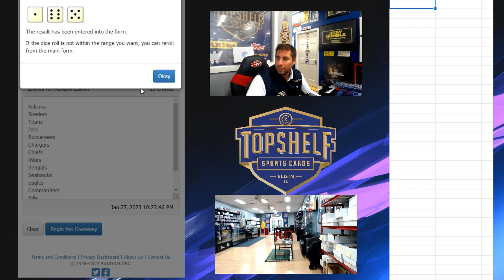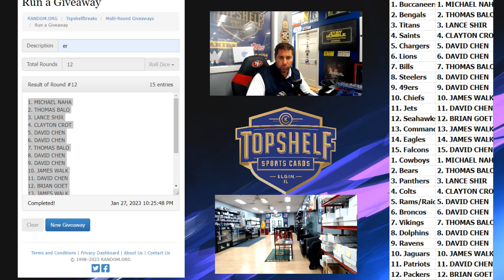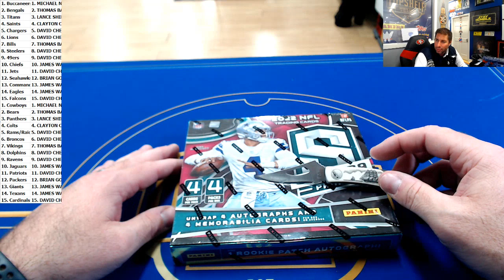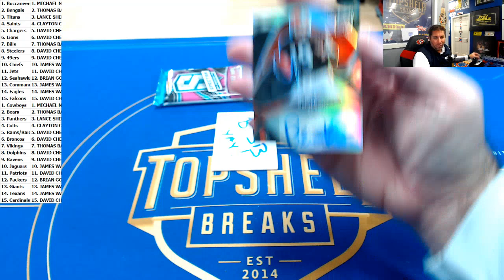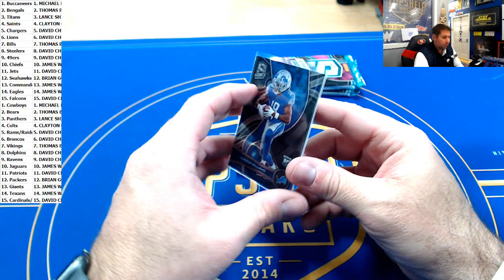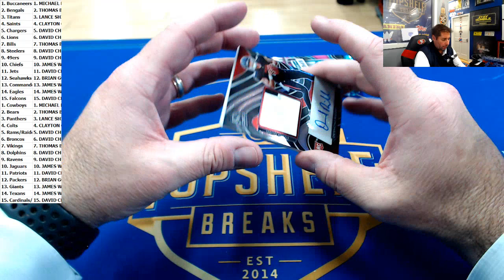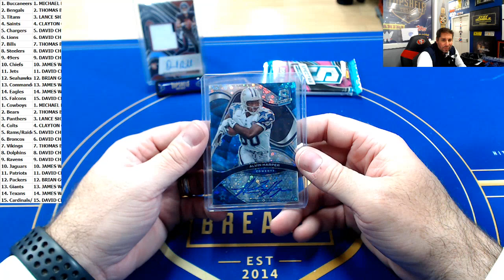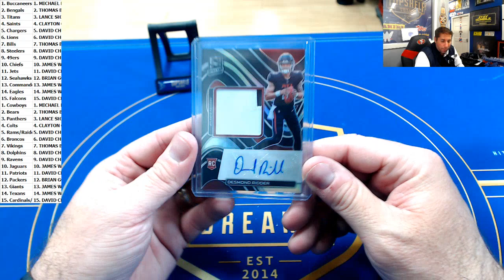final brady entries 2022 Panini Spectra Football - Single Box bogo tier + brady entry